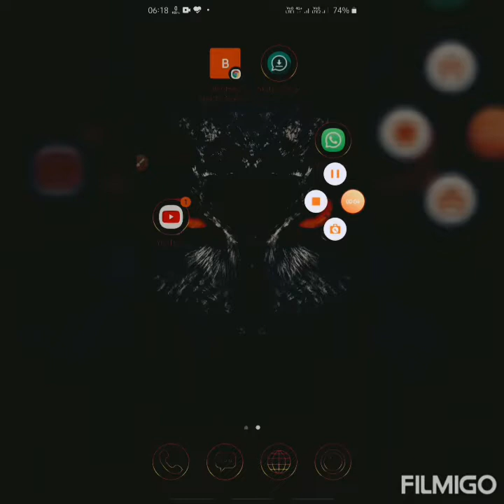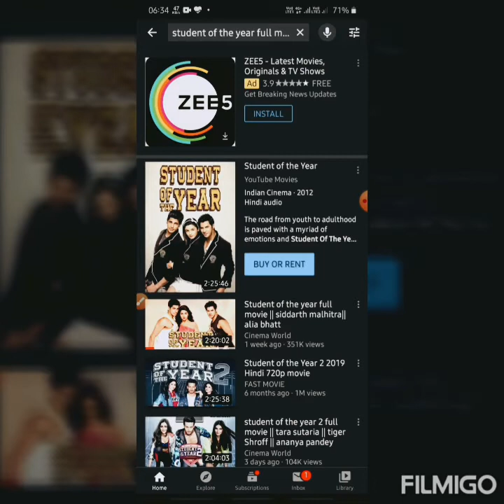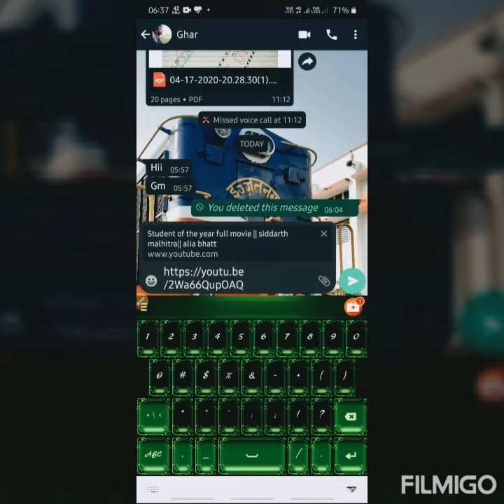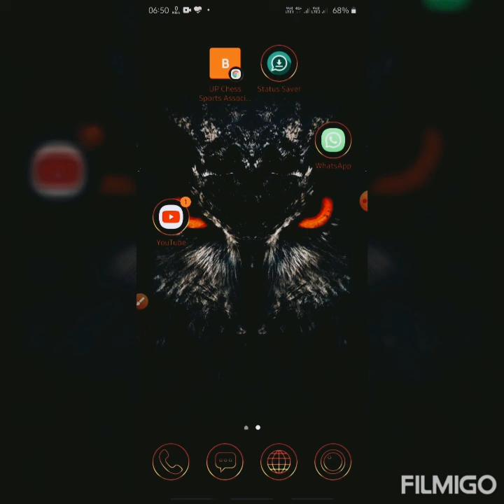Amazing trick U will shock After watching this Video| in youtube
Must see this Link

Rosingh1545